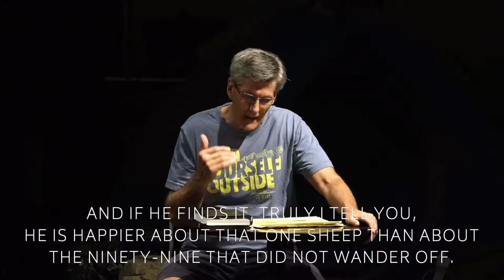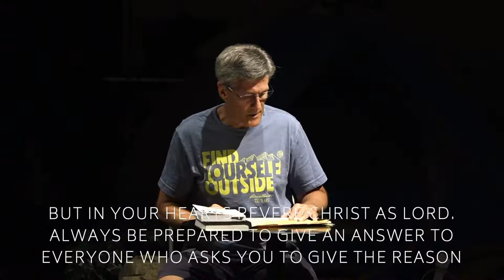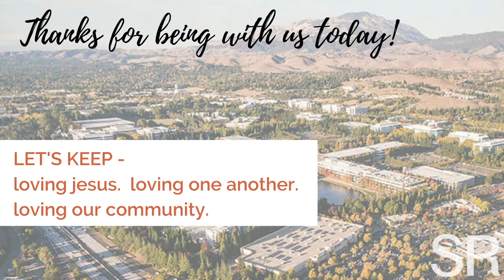The Journey | Staying Curious | Full Service | October 3, 2021